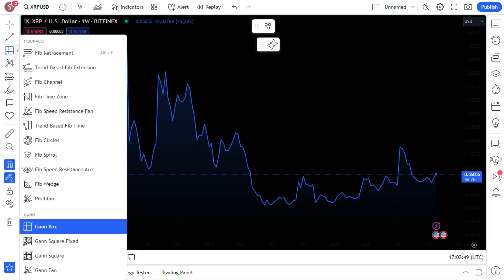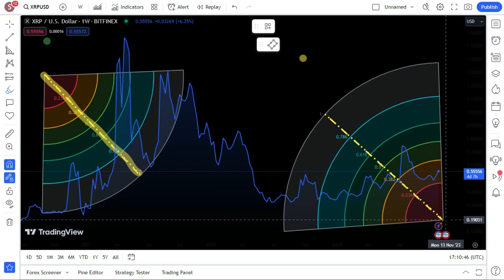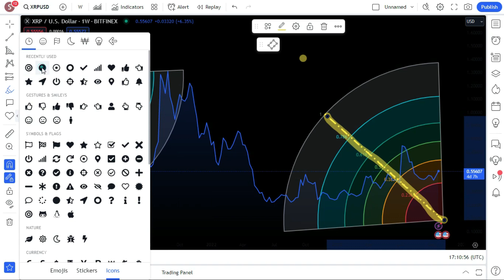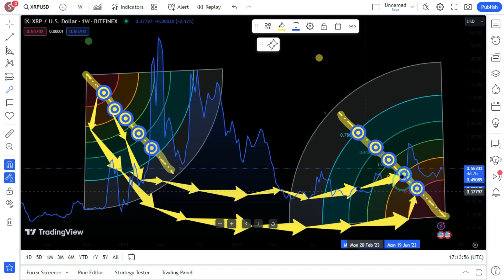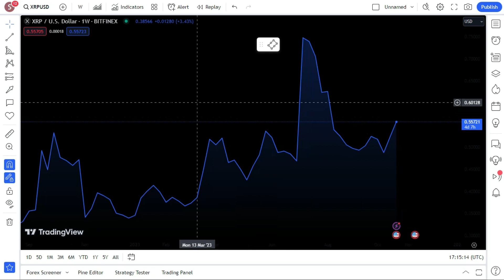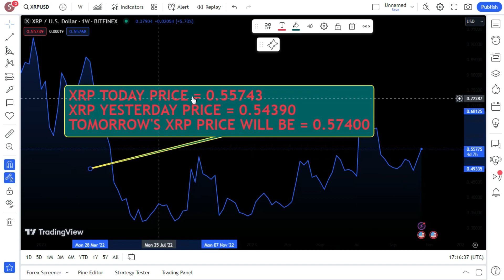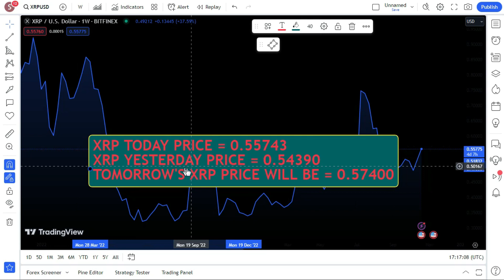XRP WILL EXPLODE to hit $0.60 as chances of SEC winning the lawsuit REDUCE to 3% !!XRP NEWS TODAY'S